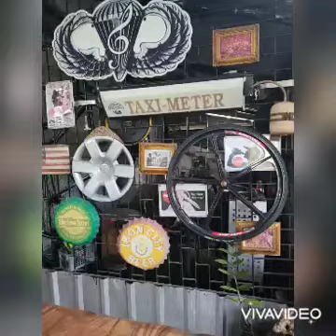ชีวิตยังคงสวยงาม cover by OBB